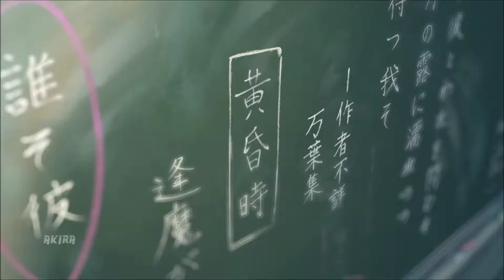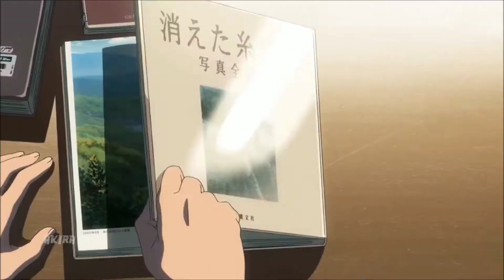Wilbur Soot -「Concrete」- Anime MV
One of the Best Band✨💗